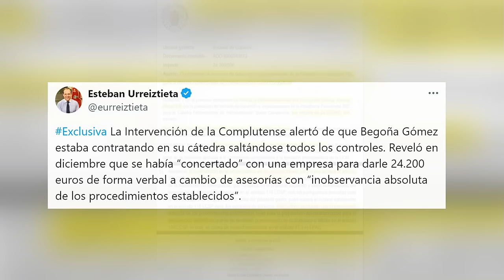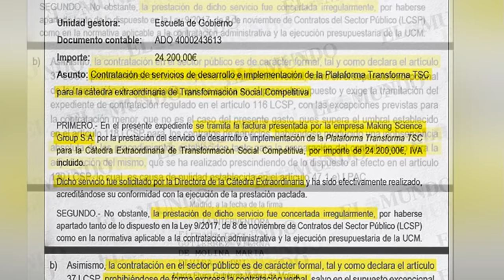🔴BRUTAL🔴Pánico en Moncloa a la declaración de Begoña Gómez:¡pueden llevársela detenida!🔴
¡No te pierdas el pánico en Moncloa ante la declaración de Begoña Gómez! ¡Pueden llevarla detenida! Mantente informado con distritotv.